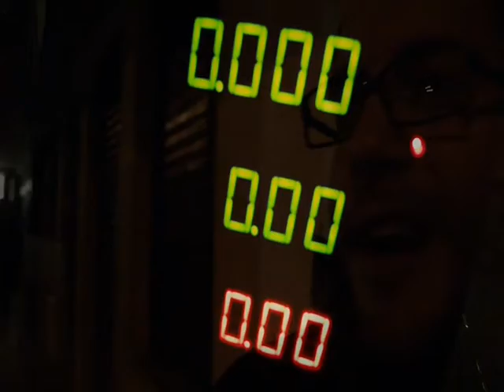turnehumanish episódio #11 - Sobradinho - RS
turnehumanish episódio #11

19.8.11
Coletivo Alto Falante

Gravação e Edição: Marcelo Cabala
Clube de Cinema Fora do Eixo - CDC